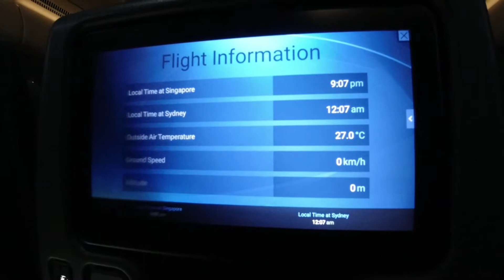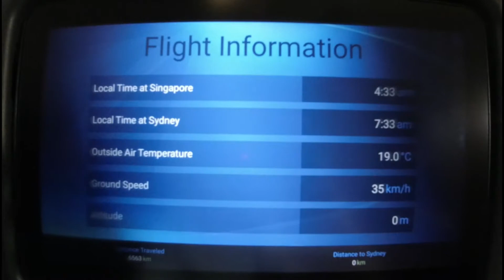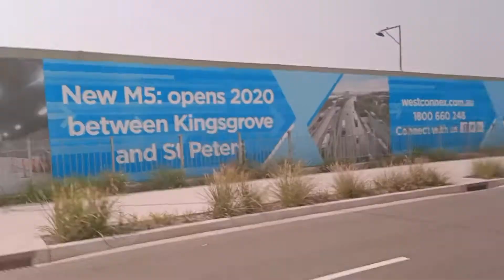SINGAPORE KE SYDNEY DENGAN SINGAPORE AIRLINES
Day 2  Singapore - Sydney - Parramatta | Freya Goes to Australia 2019